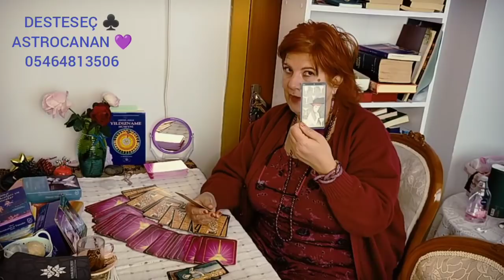DUALAR DUNYAMİZİ KURTARACAK📿DESTESEÇ🛐yıldızname hooponopono desteseç kahvefalı meditasyon#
VİDEOMU BEĞENDİYSENİZ LÜTFEN BEĞENİ BUTONUNA BASINIZ YORUM KISMINA BİR EMOJİ BIRAKIN 💜

HAWAİİ ŞİFASI HOOOPONOPO
SÖZLERİ ŞÖYLEDİR:

SENİ SEVİYORUM
SENDEN ÖZÜR DİLİYORUM
LÜTFEN BENİ AFFET
SANA TEŞEKKÜR EDİYORUM
Gün içerisinde istediğimiz kadar tekrar edebilirsiniz insan ilişkilerinde para ile ilişkilerimizde bedenimizdeki hastalıklarda çok önemli bir Şifa yöntemidir hoponopono

borçlardan kurtulmak için YA MUKSİT çekeceksiniz tekrar sayısı 270 dir.